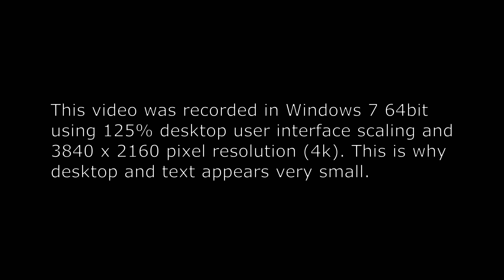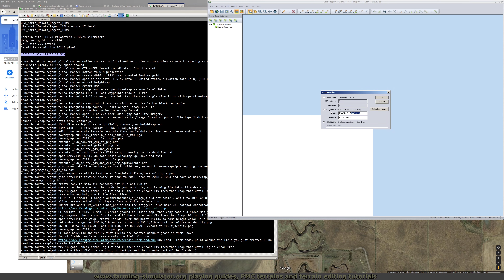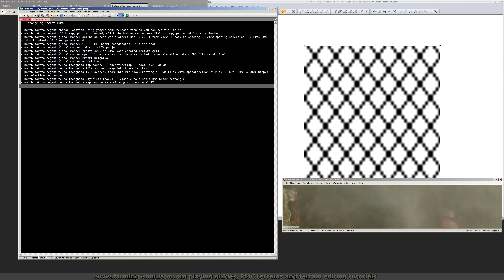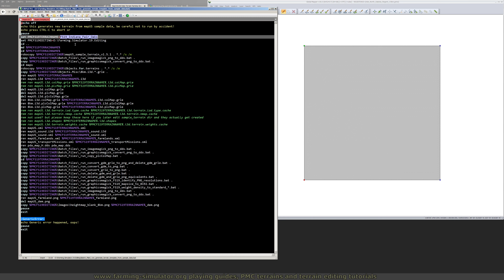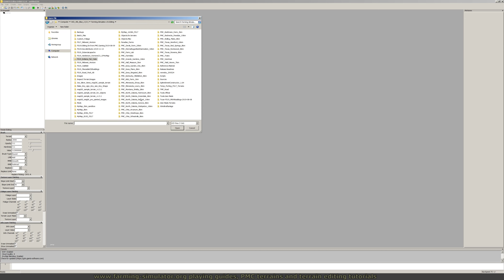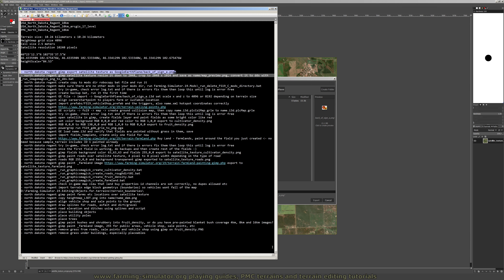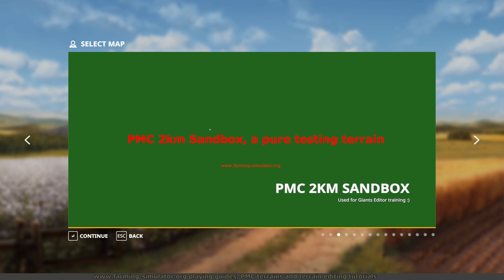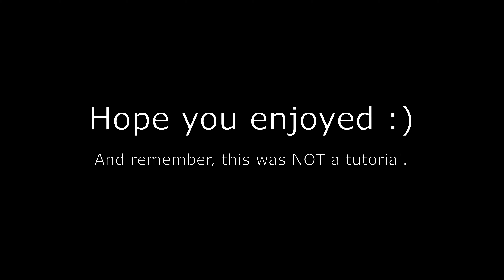Dev Diary North Dakota Regent 10km Terrain E01 2020-06-03 Farming Simulator 19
This terrain is not planned to be finished, however I wrote changelog and captured video while editing so decided to publish them for everyone to see.

Real world data terrain testing, work in progress, not a finished product!

Terrain size 10.2km kilometers x 10.2km kilometers.

FS19 Mapping, Farming Simulator 19 Modding, Big Maps, Big Fields, Not Console, Not Tutorial or Guide, Farming Forum, Giants Editor.